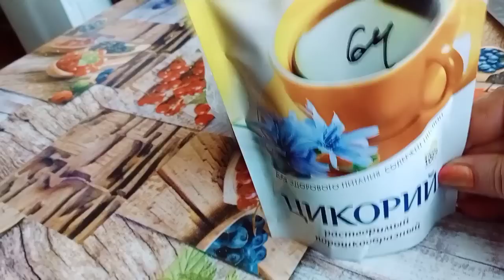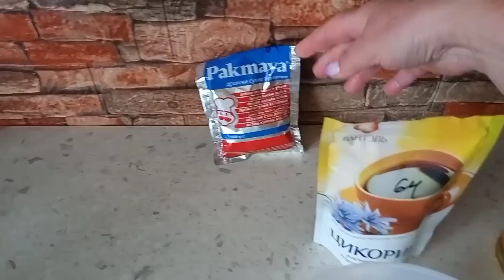Живём в деревне. На каждый день, свои заботы.Быстрый квас ,2 способами.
Здоровья ,мира и благополучия всем !.Здравствуйте . Жизнь в деревне простых людей..Один день из моей жизни ,делюсь с вами как я живу и чем занимаюсь. Проживаю я в Саратовской области ,Сельская простая , моя жизнь. Зовут меня Валюша. Дорогие друзья, рада приветствовать вас на своем канале, здесь хотелось бы показать разнообразную деревенскую мою жизнь .Буду снимать и показывать вам , как я живу что делаю где бываю,не много и обо всем.Милости прошу на мой канал. Давайте дружить и общаться .Не проходим мимо. Всем очень рада.Не забудьте прожать черный колокольчик на мой канал. Если кто желает мне помочь , карта Сбербанк . 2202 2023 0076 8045